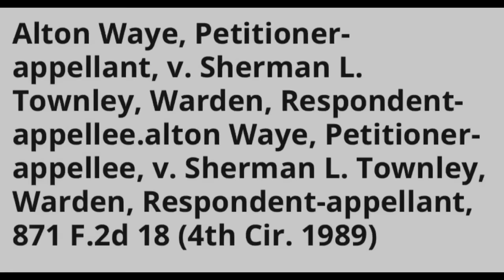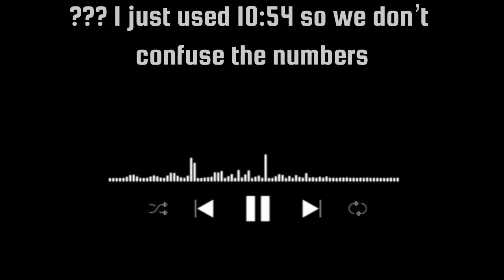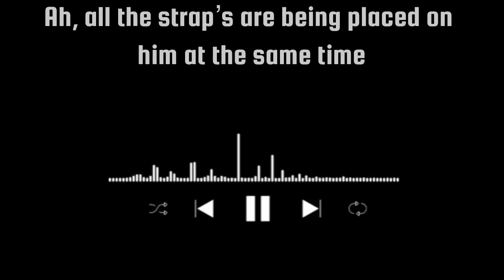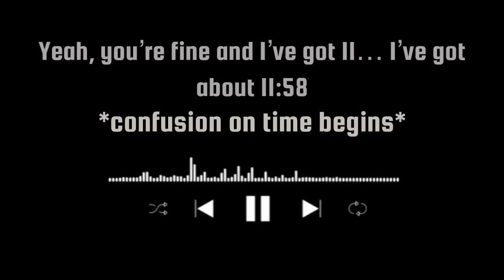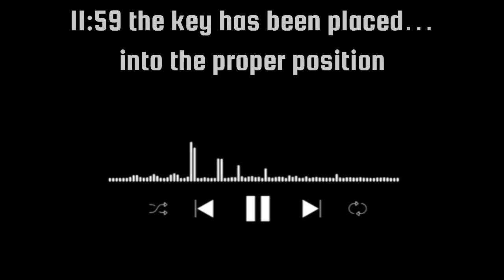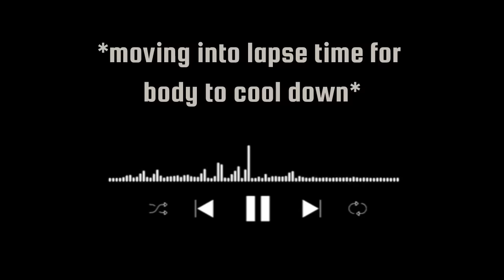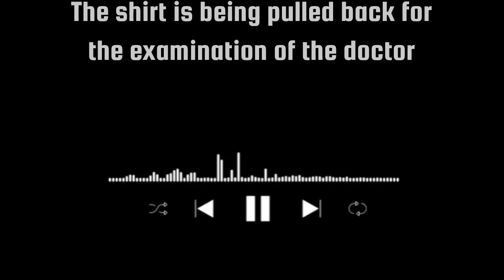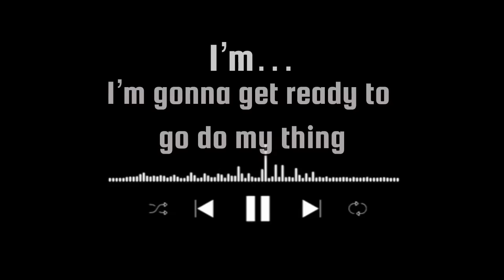Audio of Execution: Virginia Death Tape(Full)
This video has the full audio of Alton Waye’s 1989 execution in Virginia. It is 1 of 4 death tapes that were recorded in secret. After a lengthy court battle, they are now being made public

Background and crime
Ends at 2:44
Audiio begins right after

I also have two other recordings of Georgia executions on my channel.